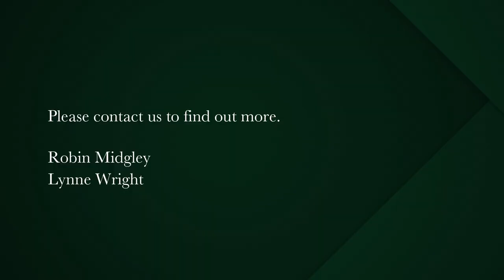5 bedroom house for sale in Rondebosch | Pam Golding Properties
WHAT A WAY TO LIVE!! RONDEBOSCH MASTERPIECE IN UNIQUE SETTING (on 2408 m2)
Exclusive Mandate
This beautiful home is a seamless blend of modern designer detail and classic charm nestled in an enchanting parklike garden.
Completely redesigned/rebuilt and relandscaped, using top professionals, with passion and meticulous attention to detail, it has also been fastidiously maintained over the years. Wonderfully positioned on the crest of Rondebosch Golden Mile with uninterrupted mountain views from the wide upstairs balcony and in an oasis of natural beauty with mature trees and a truly special bespoke vegetable garden.
Free flowing, light and airy, the reception rooms on the ground floor comprise a formal lounge with wood burning imported fireplace, TV/family room and dining area that open to the expansive covered west and north facing verandahs overlooking the tranquil pool in its timber deck surround and healthy manicured lawns. A beautiful feature on the verandah is a genuine French Delos antique fireplace surround that truly complements the luxurious feel of the home.
The gourmet open plan, eat-in kitchen features a Rossiere stove, Caesar stone tops, Victorian sanitary ware and an expansive separate scullery/laundry. One could sit at the breakfast bar and gaze out over the pool and garden and feel completely lost in the stillness and beauty of the garden.
Attractive private downstairs guest suite and separate cloakroom off the enchanting entrance portico and staircase complete the ground level of the home.
The first floor has been cleverly designed to allow for a range of accommodation options. Currently 4 bedrooms, 3 bathrooms and a study/studio that flow on to the wide verandah with breathtaking views. The lavishly appointed master bedroom suite is in a class of its own!
Double garage with generous secure parking for 5 cars.
This is an exceptional home- ideal for escaping the hustle and bustle of city life and being part of the warm Rondebosch community and close to a range of prestigious schools.

A comprehensive list of house specifics has been supplied by the owners, including this brief summary of special features:
2 boreholes
Generator
Reverse osmosis water system
Fertigation system
Fully automated irrigation system (2 tanks)
Underground stormwater tanks
Organic vegetable garden – installed and maintained by Urban Harvest
Smart technology security system including security cameras
PV Elecricity systems: fully off the grid
Pool : heated using the electricity generated by the PV system and electrically controlled pool cover and solar panels
Engineered oak flooring (OGGI) throughout annually maintained by Village Timber contractors
Full set of building plans (Architect Jaclyn Cattrell)